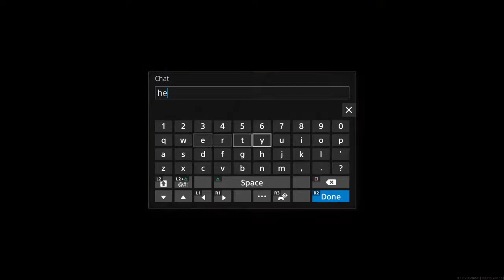A way out day two